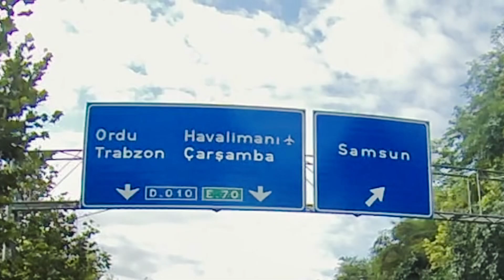Georgien 🇬🇪 Sept. 2022